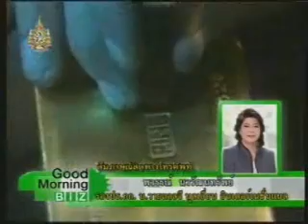YLG on Good Morning Biz 19/09/54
รายการ Good Morning Biz  ทางช่องเถ้าแก่ทีวี
คุณ พวรรณ์ นววัฒนทรัพย์ ให้สัมภาษณ์ถึงทิศทางราคาทองคำ